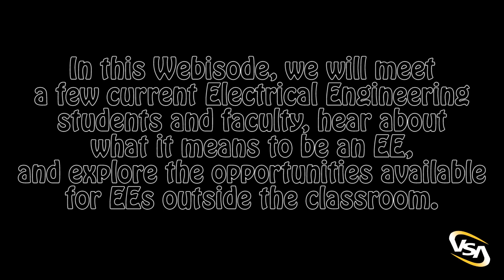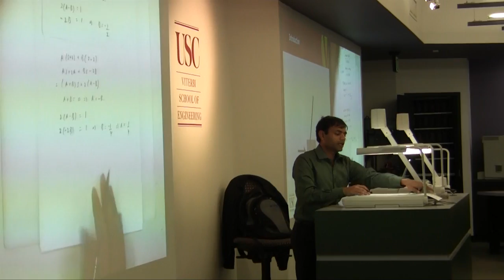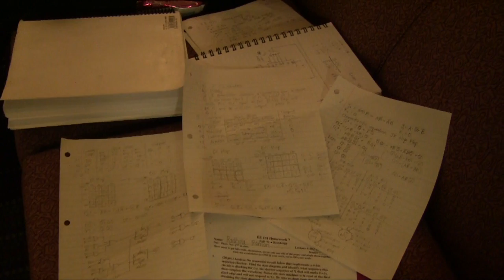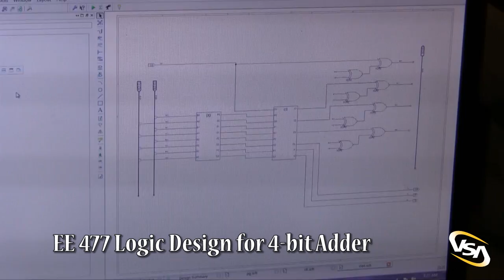ViterbiClass: Meet the Majors: Electrical Engineering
Meet a few current Electrical Engineering (EE) students and faculty, learn about what Electrical Engineers study, hear why students choose to study Electrical Engineering, and see the research and career opportunities available here at Viterbi!